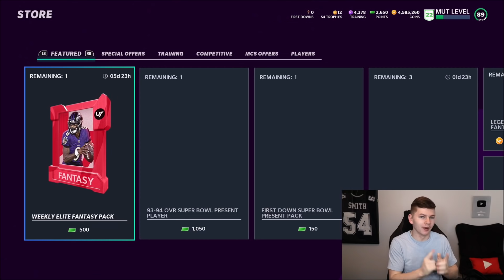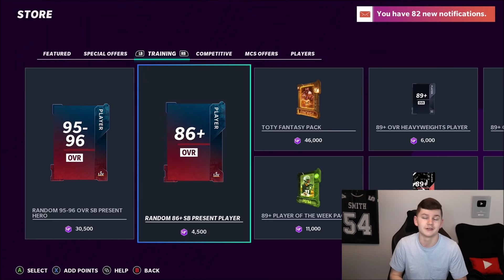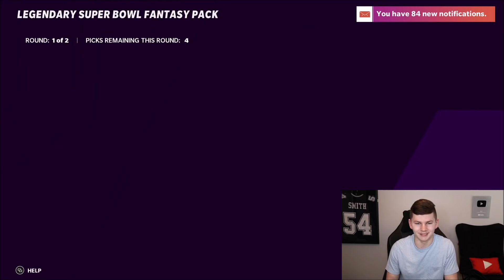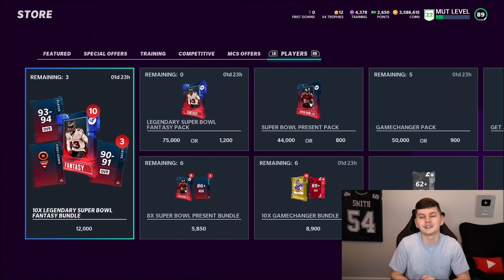NO SUPER BOWL CONTENT? 1 MILLION COIN PACK OPENING FOR LTD VERNON DAVIS! | MADDEN 21 ULTIMATE TEAM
NO SUPER BOWL CONTENT? 1 MILLION COIN PACK OPENING FOR LTD VERNON DAVIS!

madden,zirksee,madden 21 best tips,madden 21 tips,madden 21 ultimate team zirksee,madden 21 pack opening,madden 21 ultimate team packs,madden 21 ultimate team,madden 21,madden 21 news,NO SUPER BOWL CONTENT? 1 MILLION COIN PACK OPENING FOR LTD VERNON DAVIS! | MADDEN 21 ULTIMATE TEAM,madden 21 ltd vernon davis,madden 21 super bowl promo,super bowl promo madden 21,madden 21 1 million coin pack opening,huge pack opening madden 21,insane packs madden 21,tesla,amazon